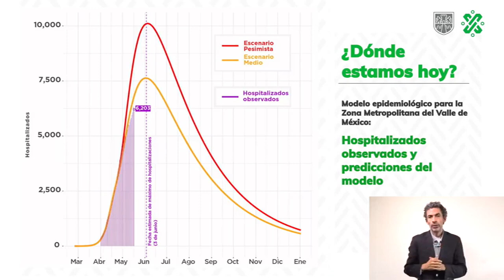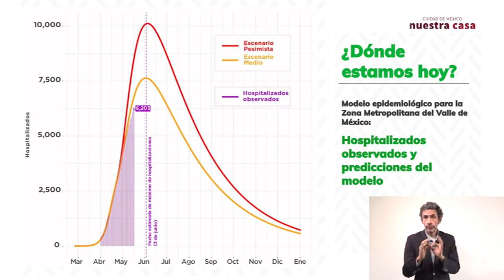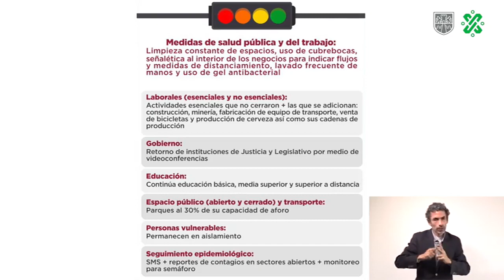JEFADEGOBIERNO MANDA MENSAJE IMPORTANTE JUNTOS VAMOS A SALIR ADELANTE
jefa de gobierno manda mensaje importante y le dice a todos que juntos vamos a salir adelante Claudia sheinbaum pardo